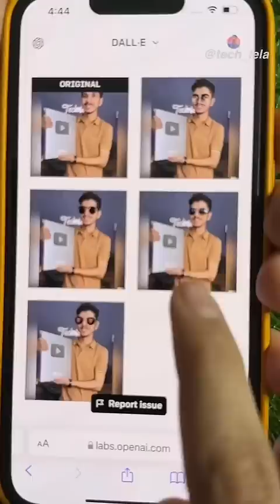AI ka ye Anokha Feature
Daily Tech Reels On Instagram  -   @tech_iela click 👇🏼

GEAR USED
○ iPhone 13
○ Green Screen